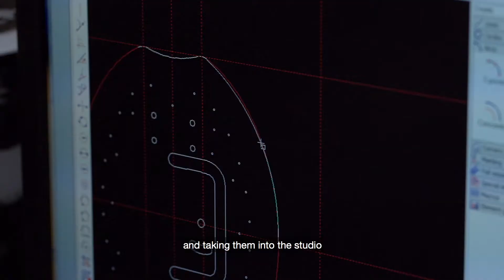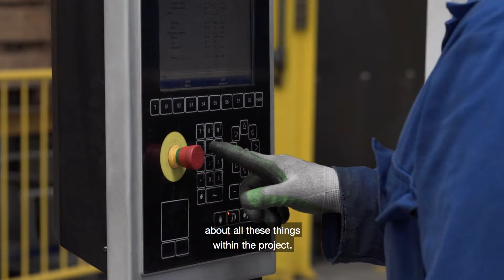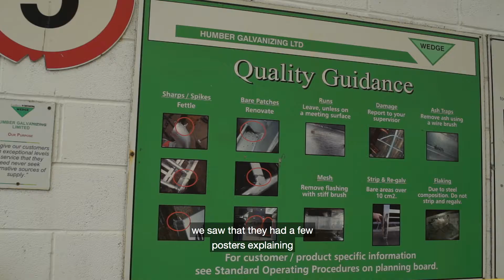SILO STUDIO 'STATES OF PLAY' | Northern Visuals